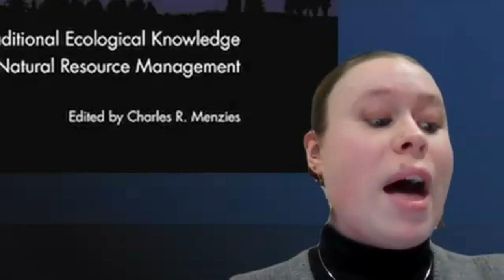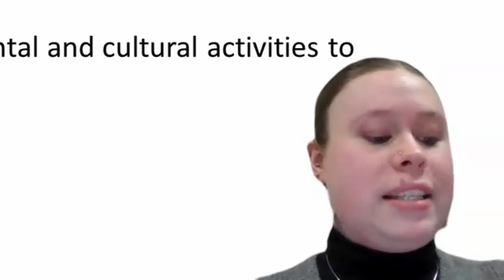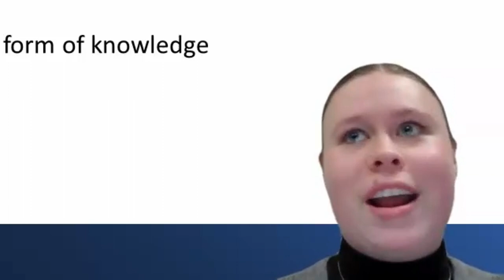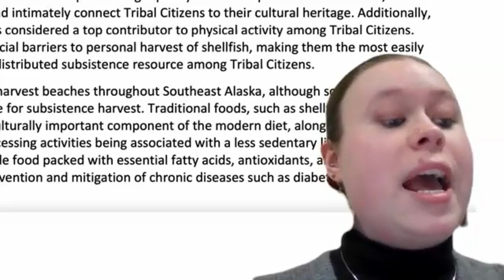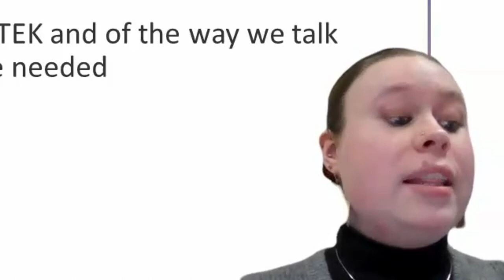Sabena Aandaxjoon Allen (Tlingit), Complicating Discourse About Traditional Ecological Knowledge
Nov. 9th, 2023. Aandaxjoon Sabena Allen (Tlingit) gives a presentation as part of the Friends of Sheldon Jackson Museum Winter Share Your Culture, Share Your Research Series. Entitled “Complicating Discourse About Traditional Ecological Knowledge and Climate Change Policy in Southeast Alaska” she discusses a broad overview of the meaning of Traditional Ecological Knowledge (TEK) and stereotypes about Indigenous peoples as environmentalists.

According to Allen, “indigenous people have essential knowledge that has been disrespected by Western academia and science. This knowledge is key in addressing climate change. Nonetheless, harmful stereotypes have also emerged about Indigenous people being “one with nature.” This creates unreasonable settler colonial standards, which Indigenous communities have no chance of achieving, and which do not accurately reflect the way that Indigenous knowledge circulates in community. This, in turn, creates narrow modes of discourse for discussing TEK and thus hinders communication about community projects.”

The talk is the first event in the Friends of Sheldon Jackson Museum's 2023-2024 Share Your Culture/Share Your Research Series.

Thanks to donors and members of the Friends of Sheldon Jackson Museum for supporting the Share Your Culture/Share Your Research winter series.